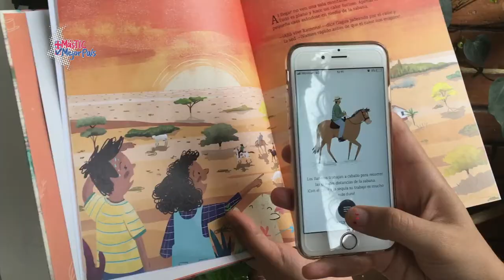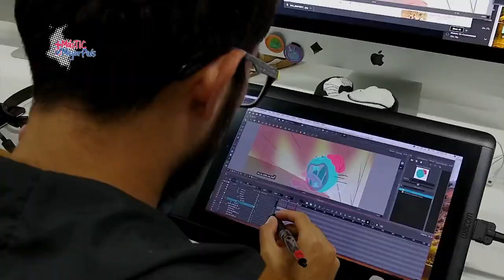Abierta la convocatoria Crea Digital 2019 | MásTICMejorPaísTV C5 N6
En MásTICMejorPaísTV te contamos todos los detalles sobre la convocatoria Crea Digital 2019. ¡Conéctate!